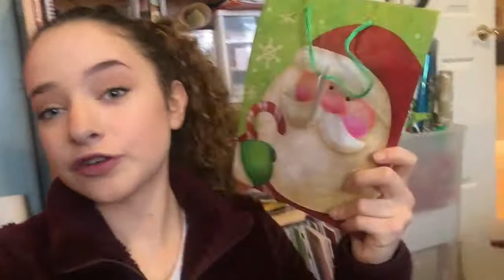Vlog: MY CAR GOT STOLEN?!?